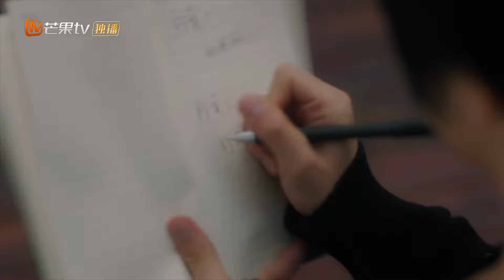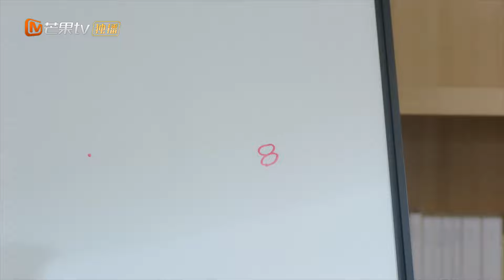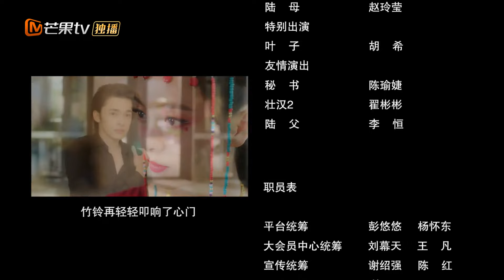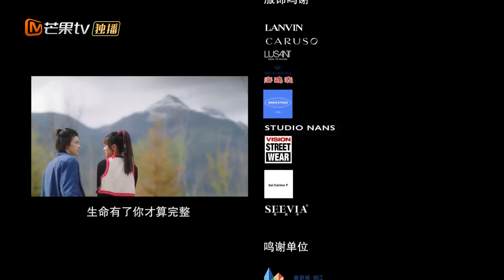【ENG SUB】《族长的赘婿 My Matrilocal Husband》第5集：傲天若柔为改造酒店假扮情侣！ 【芒果TV大芒】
简介：不近人情只想追求利益的白鹭集团继承人陆傲天被误会带到了原始森林深处的“花城”酒店，被迫成为半原始部落族长段若柔的“赘婿”，意外发现此地竟与消失两年的母亲有关，在寻找母亲的过程中，体验了壮美大自然的无限美好，同时感受到天地之间有钱换不来真心。